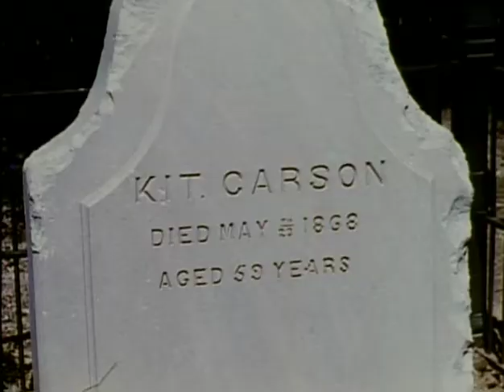Old New Mexico - 1940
The MGM short, part of James A. Fitzpatrick's Traveltalks series, takes the viewers on a tour of old New Mexico. Starting in Santa Fe, the oldest State capitol in the USA, the city existed long before European migration. It's unique architecture is its most prominent feature. There are several archaeological sites trying to date when Indian first settled in the area. Seven percent of the population are of Indian origin. Near Taos is the onetime home of Kit Carson whose grave is one of the sacred shrines of New Mexico. The Navajo live on their 14 million acre reservation and continue their traditional way of life.